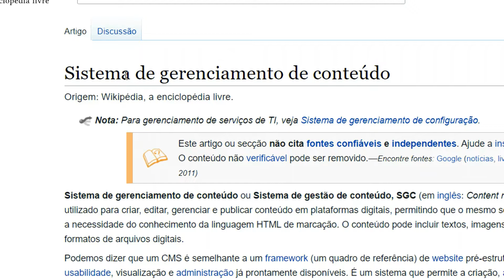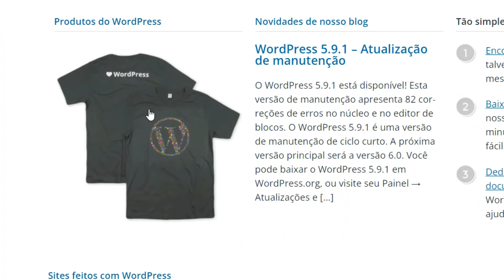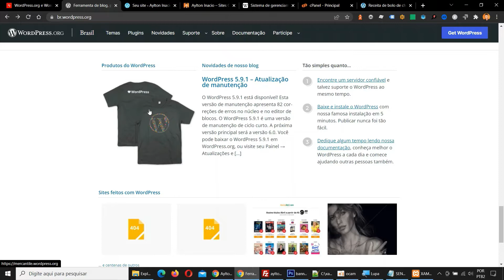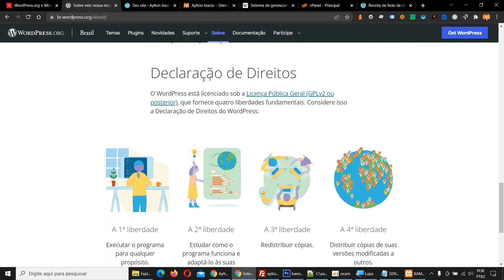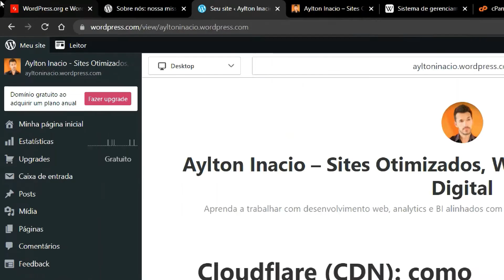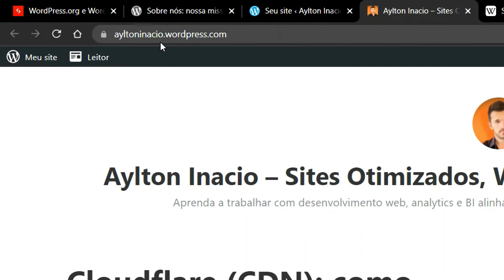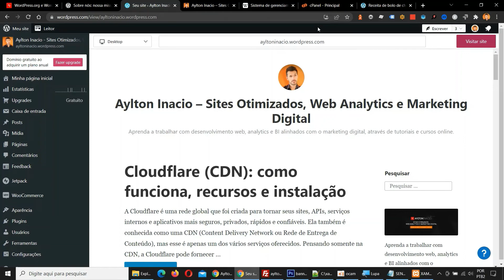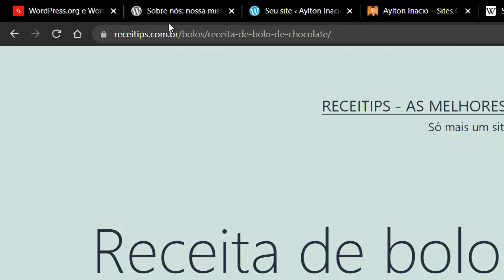WordPress.org e WordPress.com: Quais as diferenças?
Os dois sites (wordpress.com e wordpress.org) são muito conhecidos para quem trabalha com WordPress, mas quais as diferenças entre eles? Você precisa deles?

O WordPress é uma plataforma CMS (sistema de gerenciamento de conteúdo) muito utilizada no mundo todo que permite a publicação de um site ou blog com apenas alguns cliques, sem ter que programar, ou seja, qualquer pessoa pode publicar um site usando esse sistema.

Gostou deste vídeo sobre WordPress.org e WordPress.com? Participe! Acesse mais tutoriais, artigos e dicas em texto e vídeo.